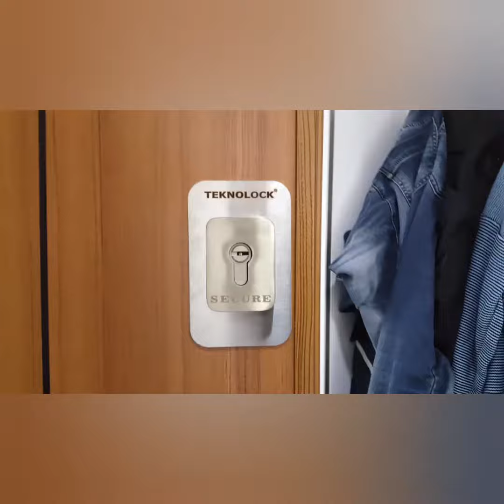BUGÜN PENDİKTE'YİZ .... DEMİR APARTMANI BUNDAN SONRA TEKNOLOCK ZIRHLI SİSTEMLERLE ÇOK DAHA GÜVENLİ